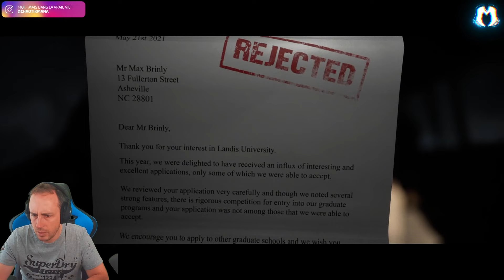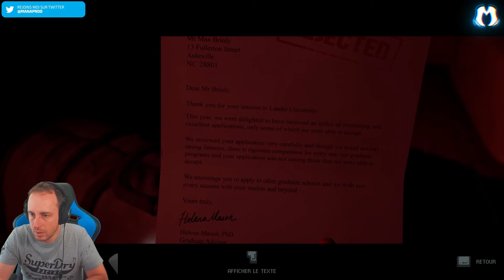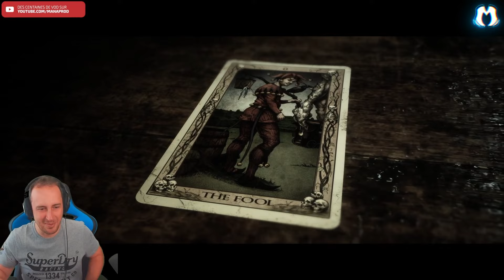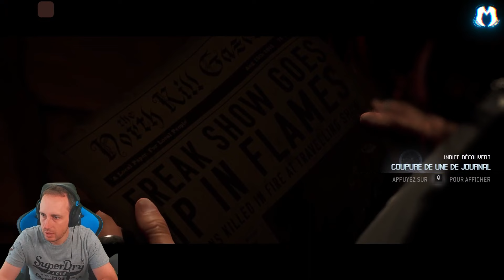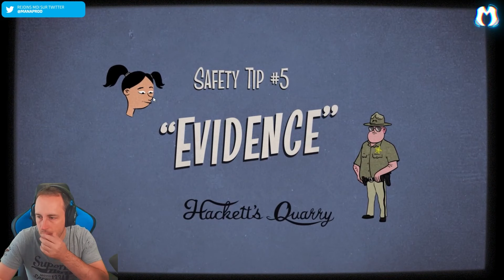JE FAIS QUE DES MAUVAIS CHOIX ! The Quarry (Intro & Chapitre 1)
00:00 Intro
00:36 Chapitre : Intro
41:37 Chapitre 1